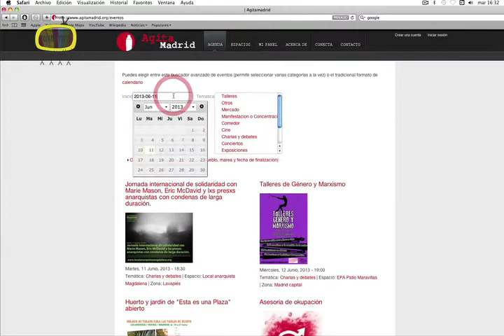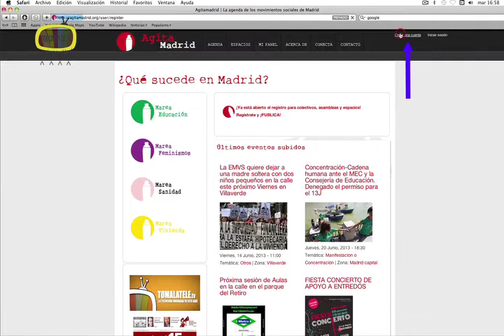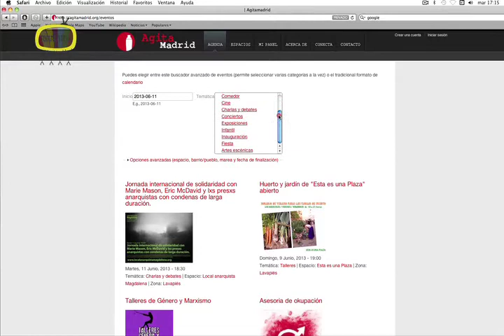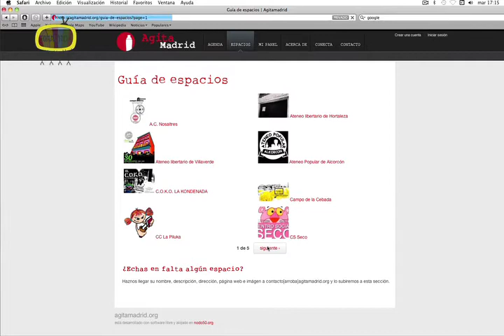Nace AgitaMadrid, la agenda del otro Madrid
AgitaMadrid es una agenda digital que pretende aglutinar en una misma plataforma todas aquellas actividades y convocatorias que brotan desde los distintos colectivos y movimientos en lucha, pudiendo visualizar de manera sencilla y directa dónde y cuándo tiene lugar la acción.

Hoy, la información que nos llega en torno a la protesta es tan grande que en muchos casos ni tan siquiera estamos al corriente de lo que ocurre. Por eso nace AgitaMadrid, para facilitar relaciones de apoyo y participación en toda actividad e iniciativa antagónica que surja desde nosotrxs y nuestrxs compañerxs.

La plataforma web se basa en un calendario, ordenado a través de eventos, con todas las actividades del movimiento en nuestra ciudad. La información está clasificada por «lugares», «espacios» y «temática». De esta manera, entrando, por ejemplo, en la sección «espacios», se puede ver las actividades que se van a llevar a cabo en los distintos centros sociales, plazas y otros lugares en lucha... Si se entra en «lugares», en cambio, se podrá ojear las actividades dividas por zonas, barrios y pueblos. Pero si lo que apetece es ir a una 'charla', ver una 'película', ir a un 'comedor', o participar en una 'fiesta solidaria', eligiendo la temática podrás observar en qué lugares de la ciudad hay algún colectivo organizando esa actividad. Y como no, AgitaMadrid siempre te permitirá seguir las convocatorias de las distintas mareas, las cuales tienen sus propios apartados.

AgitaMadrid, como todo proyecto colectivo, funciona a través de la acción conjunta de todos sus miembros, es decir, a través de todos esos colectivos que están agitando Madrid, siendo tan solo una forma de catalizar lo que ya está sucediendo. ¿Te apuntas?

¡Toma la agenda y Agita Madrid!